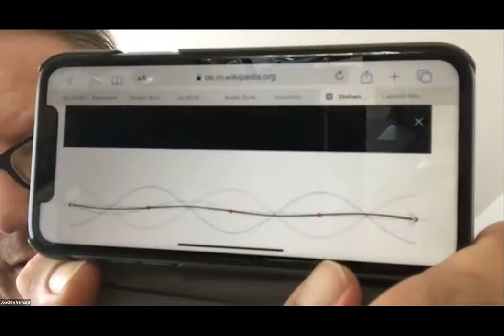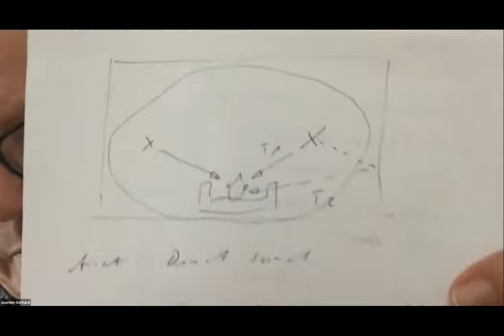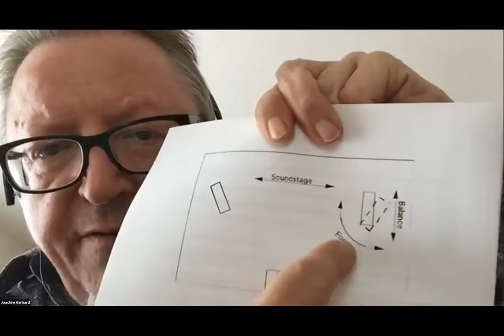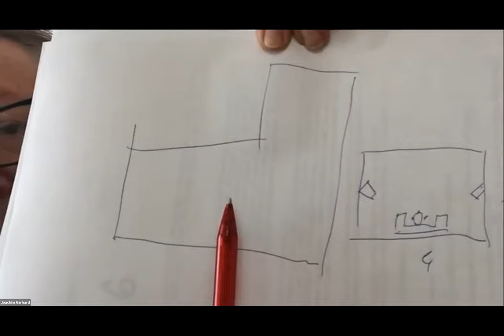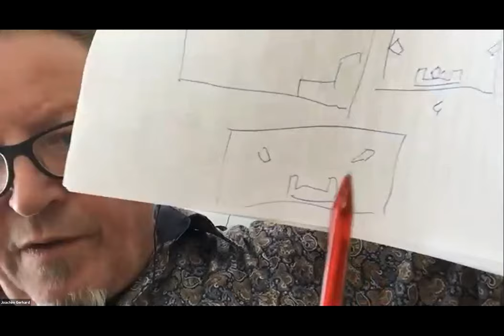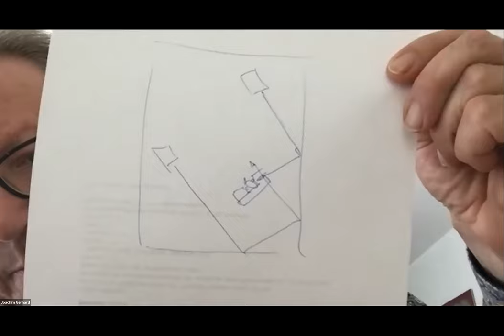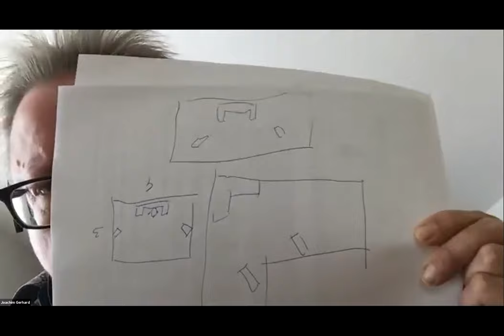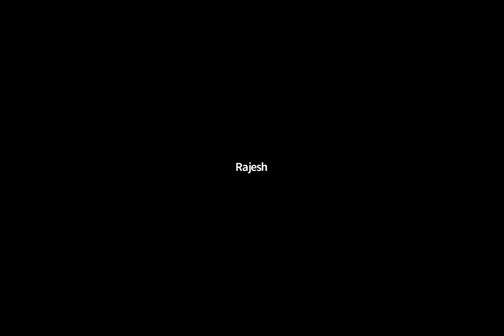MASTER CLASS IN AUDIO - SESSION 2 - FT. JOACHIM GERHARD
Session 2 of the series on 'Master Class in Audio' featuring one of the greatest loudspeaker designers of our times and a consummate master at his craft - Joachim Gerhard. Topics include: 1. Room Acoustics 2. Loudspeaker placement in rooms

Big thanks to Audio Note India (Aernoud Dekker) for sponsoring the Zoom account which was used to host the session.